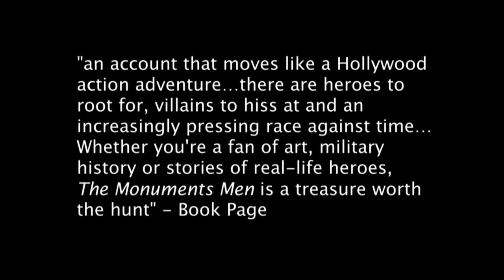The Greatest Heroine of World War II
Rose Valland was quite possibly the greatest heroine of World War II. She worked in the Jeu de Paume museum in Paris under the Nazis, secretly documenting where they were sending art stolen from Jewish collections. Her story is largely unknown, but her courageous work is the epitome of heroism and patriotism.

The Monuments Men: Allied Heroes, Nazi Thieves and the Greatest Treasure Hunt in History. In what is perhaps the last major story of World War II that hasnt yet been told, a little-known Allied division was given the mission to find and protect European art treasures looted by Hitler and the Nazis. The stolen art included works by Michelangelo, Da Vinci, Van Eyck, and Vermeer. In a race against time, each man working on his own, the Monuments Men built their own treasure maps from scraps and hints. These unlikely heroes, mostly middle-aged family men, went from quiet lives into the epicenter of war, risking and some losing their lives. Included in this group of men was a woman who courageously worked to preserve the cultural heritage of France under the threat of death by the Nazis. Like other members of the Greatest Generation, the Monuments Men embody the heroic spirit that enabled the best of humanity to defeat the worst. This is their story.